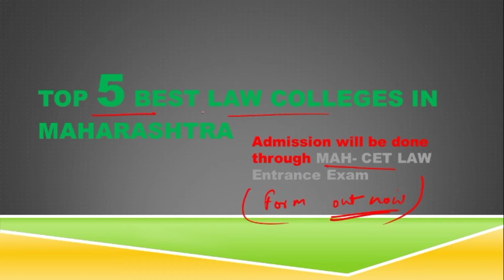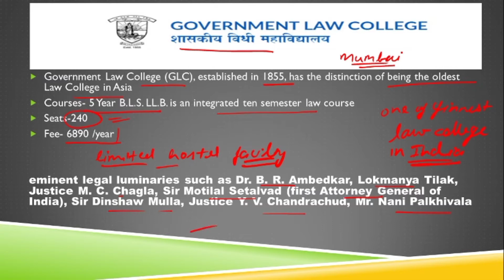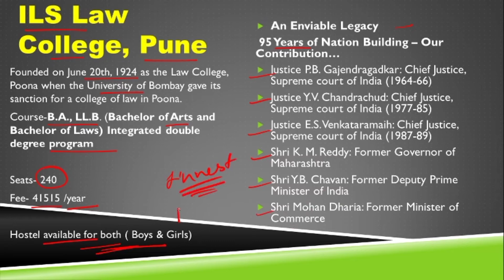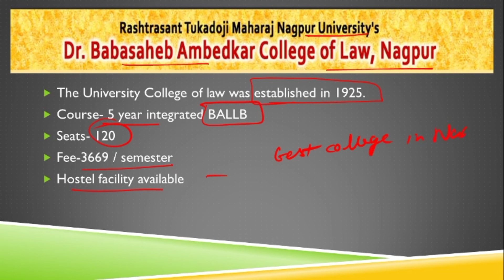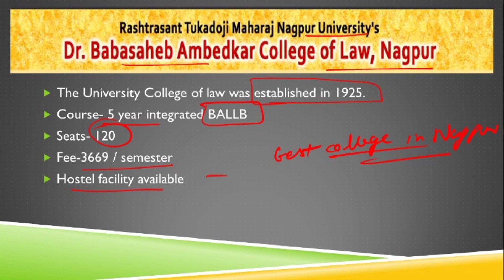𝙏𝙤𝙥 5 𝙇𝙖𝙬 𝙘𝙤𝙡𝙡𝙚𝙜𝙚𝙨 𝙞𝙣 𝙈𝙖𝙝𝙖𝙧𝙖𝙨𝙝𝙩𝙧𝙖 For 5 year law! Admission through MH-CET Law Admission 2021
Hi friends,
in this video I update most important Top 5 best law colleges list in Maharashtra.
Admission will be strictly done through MH CET law entrance exam.
Hope this video helpful for choosing best law colleges in Maharashtra who cracked MH  CET Law entrance EXAM.